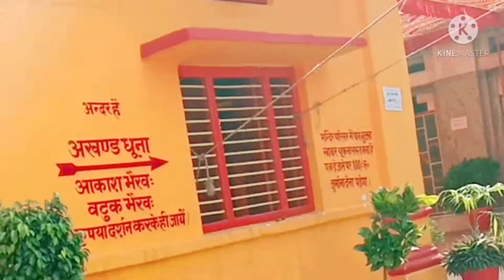Mata Patan Devi ka darshan karte hue meri mayka all family 😊.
Devi Mata ki Jay  patan wali Devi Mata ki Jay😊